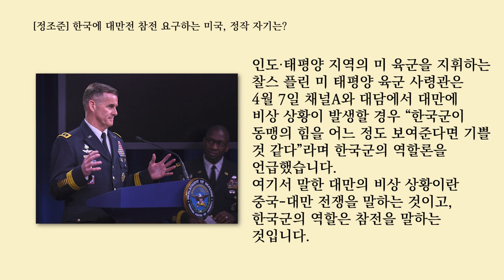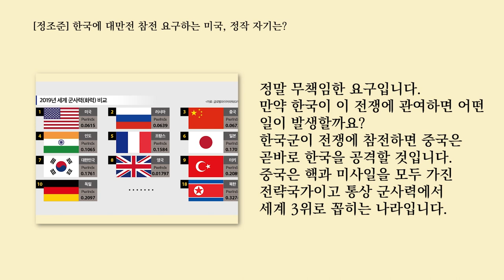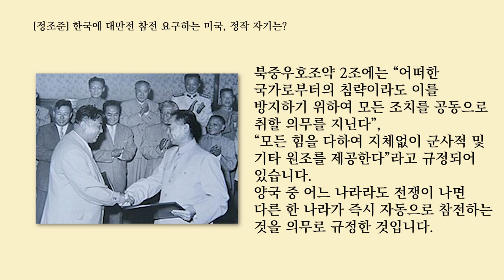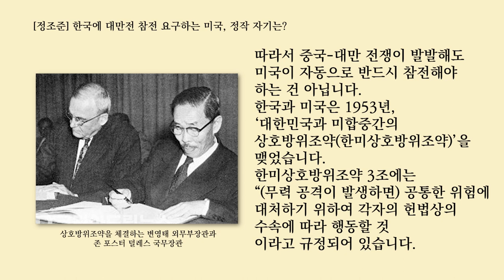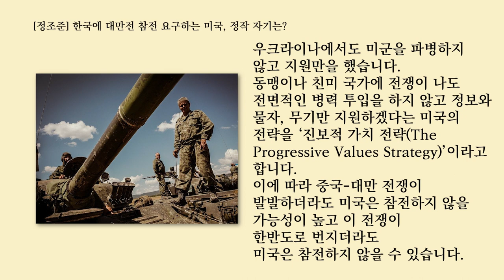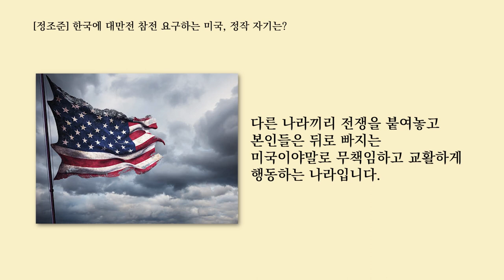대만 전쟁과 한국 참전